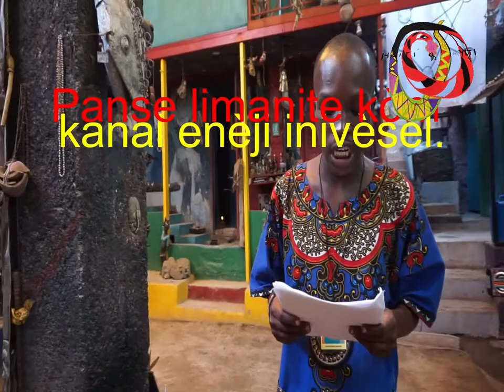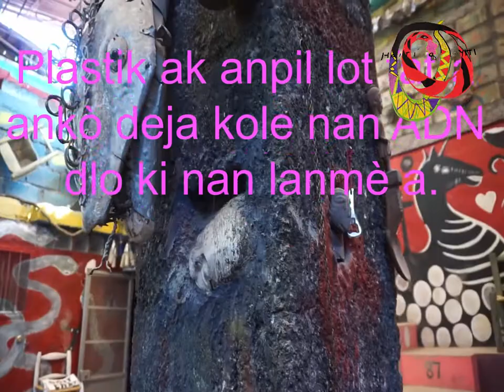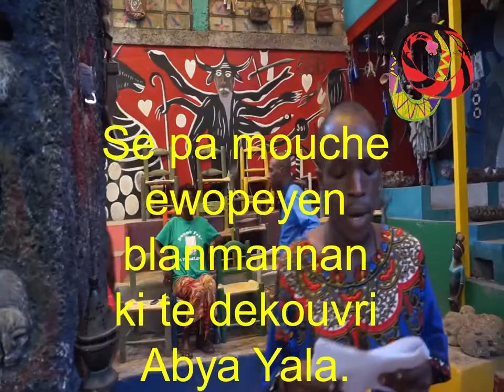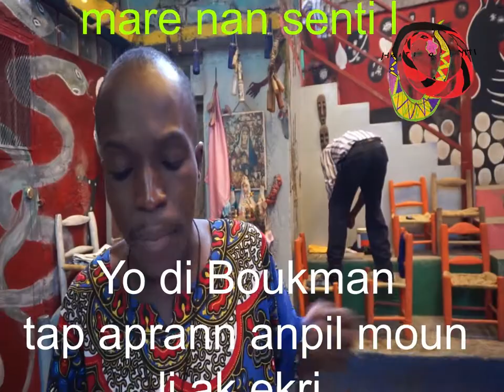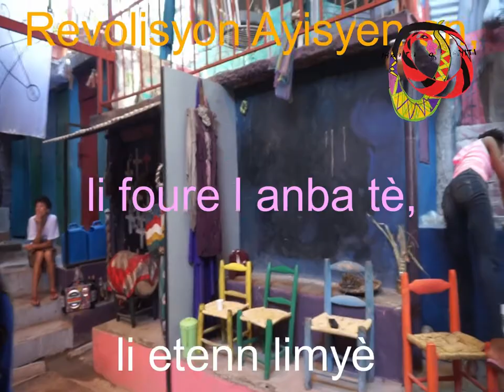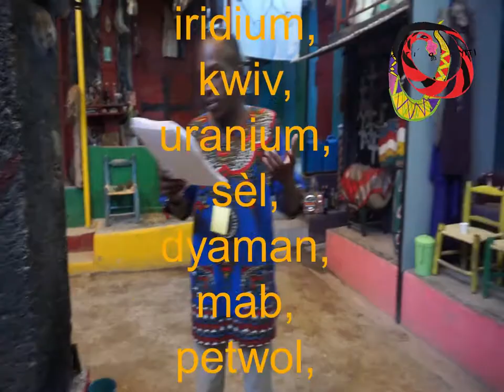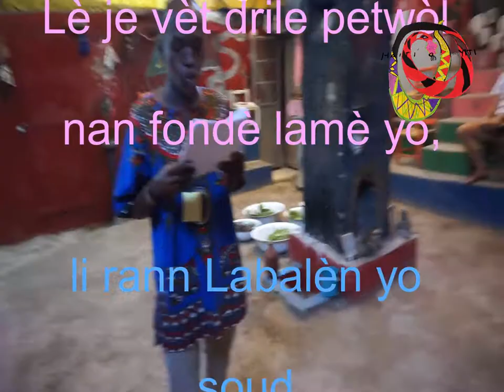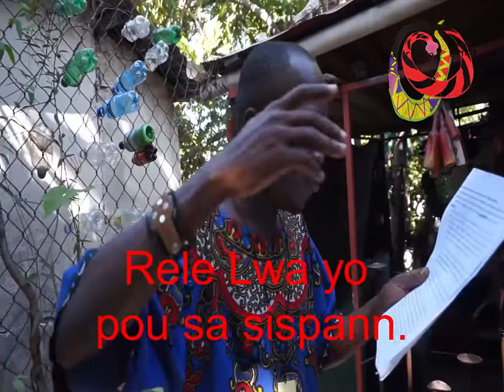Sainclair reads Ayiti